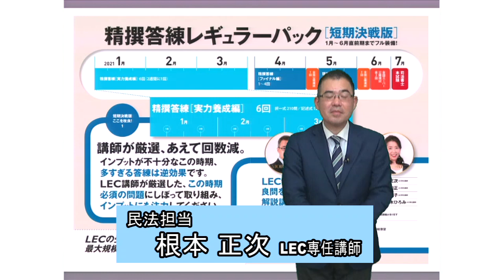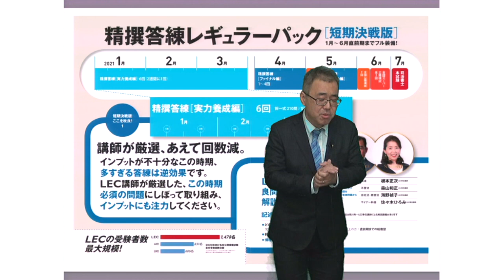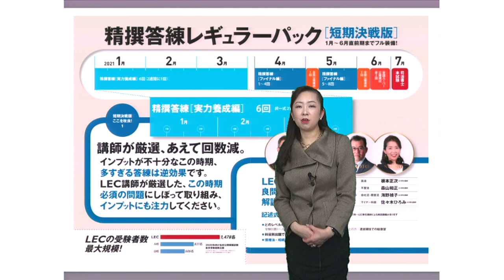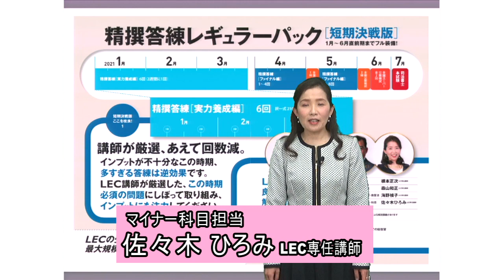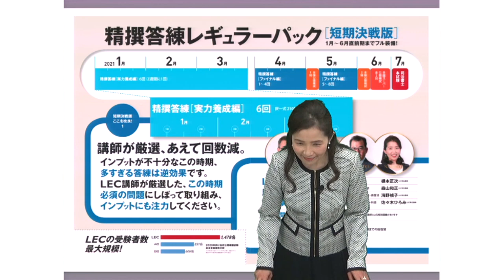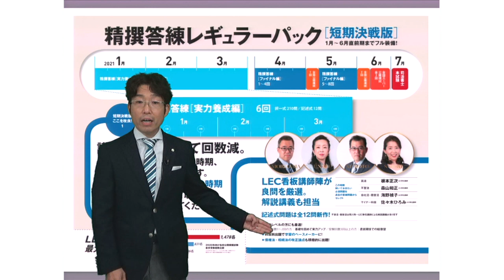【ＬＥＣ司法書士】2021年向け 講師陣が大幅関与！精撰答練［実力養成編］はこうなる！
今までと同じことをやっていてはダメだ！
講師陣が大幅関与した2021年向け精撰答練［実力養成編］について各担当講師が紹介。

精撰答練レギュラーパックについての詳細はこちらから›

単科インプット講座についての詳細はこちらから›